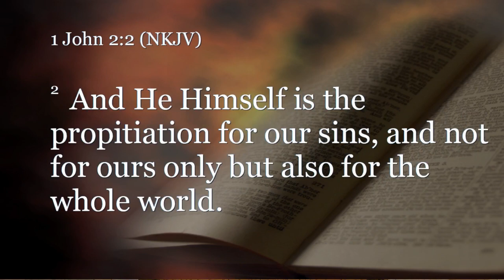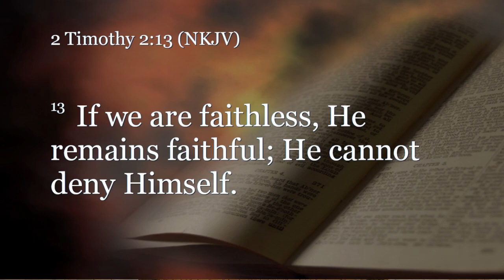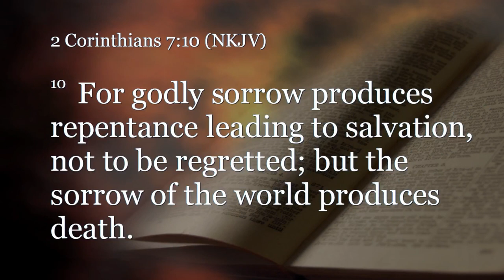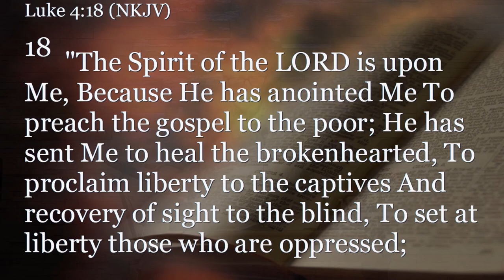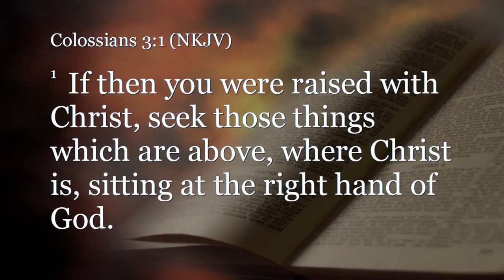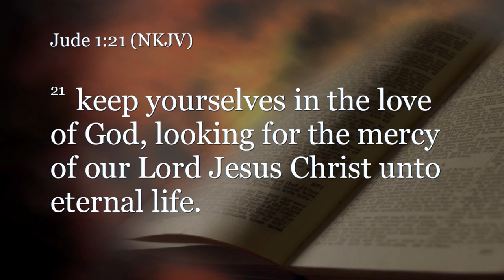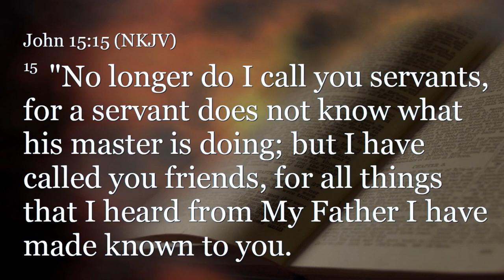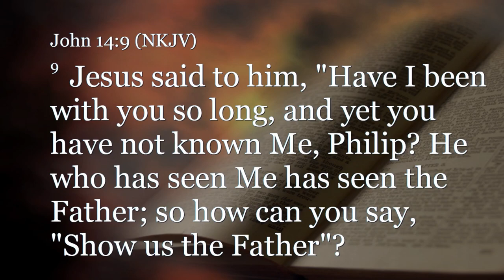Exodus 33:1-17 (Teaching Only), "Staying Close to God"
Join us for Exodus 33:1-17, "Staying Close to God"